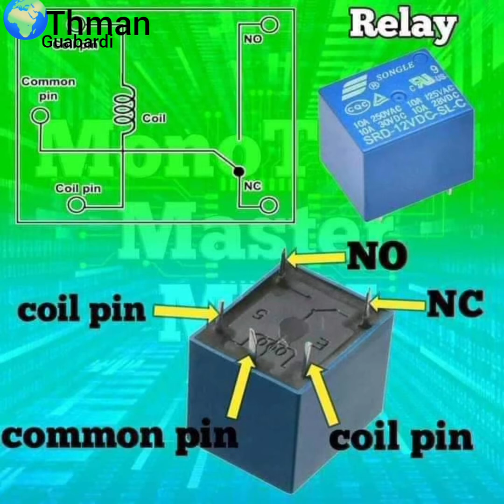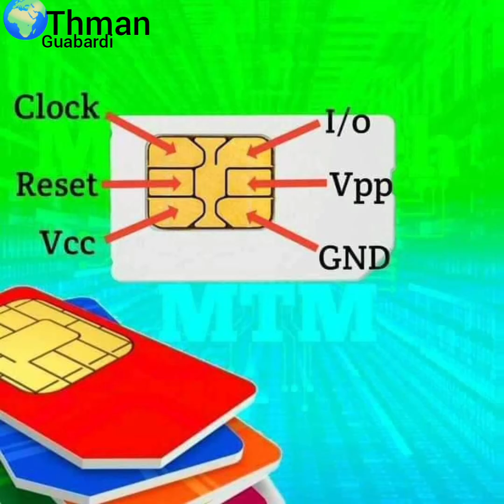les différent types des composants électronique électricité maintenance industrielle